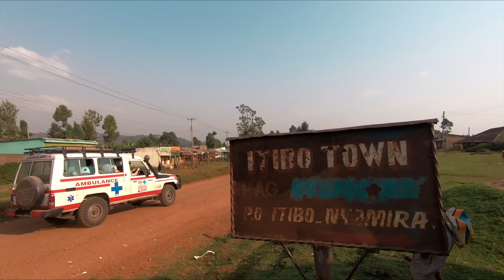Wohnout - Sladký dřevo (OFFICIAL VIDEOCLIP)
Tento klip vzniknul na pomoc nemocnici Itibo v Keni. VÍCE INFORMACÍ ZDE

Režie, střih: Honza Homola
Kamera: Tereza Tobiášová
Color grading, dotáčky: Tomáš Klimek